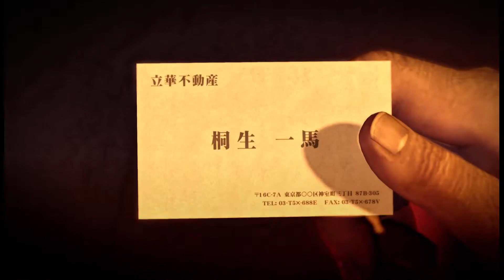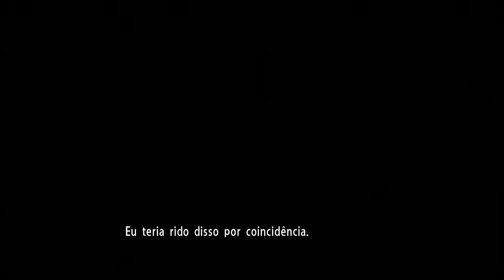#24 YAKUZA 0 - LEGENDADO EM PORTUGUÊS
CURTAM-SIGAM-COMPARTILHEM!!!

Série do Jogo YAKUZA 0 LEGENDADO EM PORTUGUÊS, zerando pela primeira vez!

Yakuza 0 é um jogo eletrônico de ação e aventura desenvolvido pelo Ryu Ga Gotoku Studio e publicado pela Sega. É o sexto título da série principal Yakuza e uma pré-sequência do primeiro jogo. Ele foi lançado para PlayStation 3 e PlayStation 4 no Japão em março de 2015.

O jogo se passa entre dezembro de 1988 e janeiro de 1989 em Kamurocho e Sotenbori, recriações fictícias dos distritos de Kabukichō de Tóquio e Dōtonbori de Osaka, respectivamente. O jogador controla o protagonista da série Kazuma Kiryu e o personagem recorrente Goro Majima, alternando entre os dois em determinados pontos durante a história.

O Jogo esta DUBLADO em JAPONÊS e LEGENDADO em PORTUGUÊS.